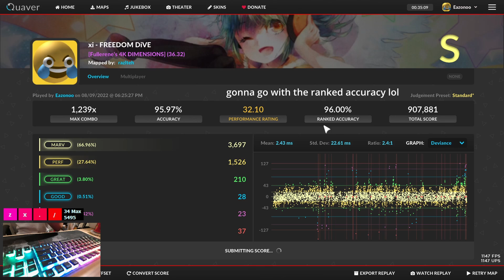Quaver - 96% on Fullerene's Freedom Dive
had a pretty good session more videos coming I think